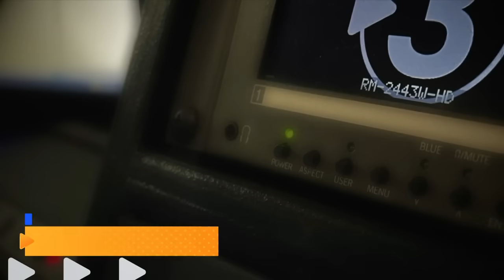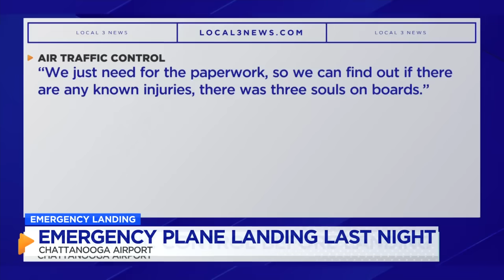UPDATE: Chattanooga Airport reopens runway after crash landing by FedEx plane Wednesday night